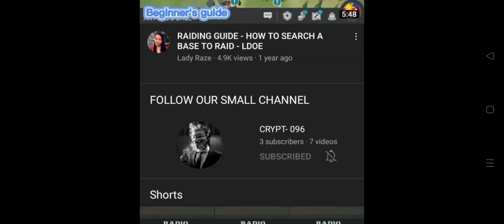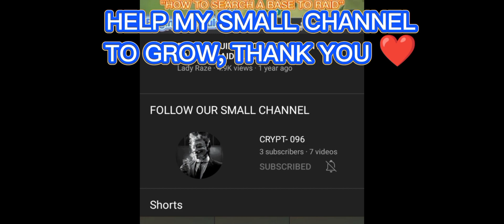"SHIPWRECK EVENT" (SEASON 36) "The Choice Is Yours" - Last Day On Earth: Survival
MUSIC TITLE:
1. invisible 02  (ncs)